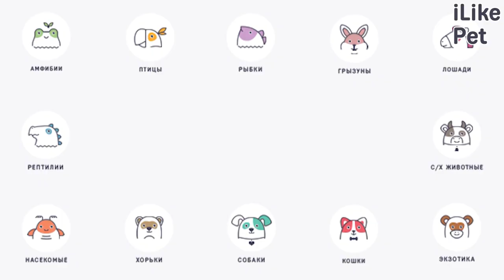5 вопросов, которые нужно задать себе перед тем, как взять собаку из приюта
Взять собаку из приюта — серьезное благородное решение и требует серьезной подготовки.